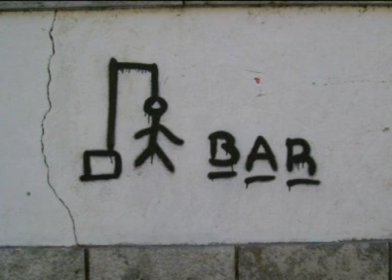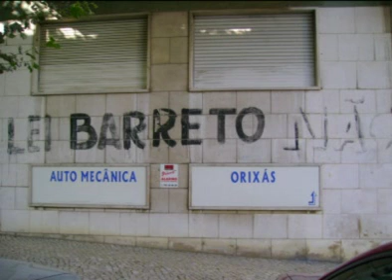Etérea na "Casa Amarela", Laranjeiro, dezembro 2002. Parte 4/6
04 - Fonte da Graça - O Louco

Os Etérea foram uma banda de Almada, Portugal, em actividade durante o final da década de 90 e os primeiros anos do século 21.

Este concerto (que, segundo informações de que disponho, terá sido a última actuação da banda) realizou-se no dia 6 de Dezembro de 2002, no Centro Cultural Juvenil de Santo Amaro - Casa Municipal da Juventude, Laranjeiro, Almada... mais conhecido apenas como "Casa Amarela"! :)

Comemorava-se o 6º aniversário da publicação alternativa de poesia "Debaixo do Bulcão, poezine" (que nascera numa outra casa da juventude - o Ponto de Encontro de Cacilhas - durante a Feira do Fanzine de 1996). O concerto dos Etérea fazia parte de uma programação comemorativa mais vasta: o "Bulcão Master Festival".

A fonte desta gravação é a mesa do técnico de som da banda. A qualidade é desigual (pior no princípio, vai melhorando com o desenrolar do concerto).

Como não tenho gravações vídeo do concerto, optei por fazer um slideshow com fotos do evento e algumas outras de Almada nas décadas de 1980 e 1990. Acrescentei alguns vídeos mais recentes, também captados na cidade de Almada...

Alinhamento do concerto:

1 - Valsa do Miradouro (instrumental)
2 - Novo Milénio
3 - Durup Durup
4 - Saco de Cimento
5 - Aliados ao Sofrimento (*)
6 - Asas da Verdade
7 - Histórias de Criança
8 - Há que Fazer
9 - Velho
10 - Poluição dos Corações
11 - Fonte da Graça
12 - Dragoeiro (*)
13 - Sentido da Vida(*)
14 - Louco
15 - Cheira a Almada
16 - Pessoal do Chafariz
17 - Julguem lá Vocês
18 - Garça do Mar (instrumental)
19 - Cheira a Almada (encore)

(*) faixas não incluídas devido à má qualidade da captação de som e a cortes na gravação original (cassete).